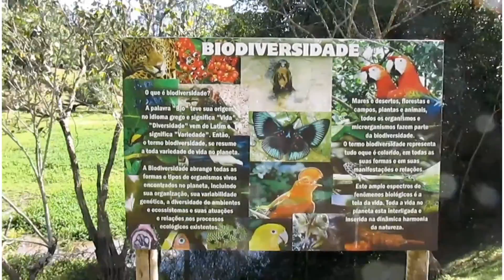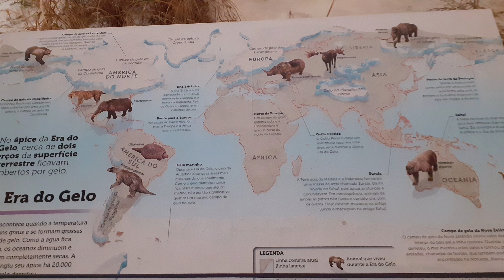CONHEÇA O ZOOPARQUE ITATIBA!!!!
Olá pessoal! Eu sou o professor de Geografia Cristiano Mariano e neste vídeo eu vou mostrar o Zooparque de Itatiba.
Fundado há mais de 20 anos, o Zooparque Itatiba é considerado o maior zoológico particular do Brasil.

O Zooparque está inserido em um fragmento de Mata Atlântica e aqui os animais vivem em amplos ambientes naturais que valorizam o seu bem estar e a qualidade de vida.

A principal filosofia do Zooparque Itatiba é realizar ações que promovam, através da educação ambiental, a conscientização dos visitantes sobre a importância na preservação do meio ambiente.

Os conceitos de conservação e pesquisa são pilares fundadores dessa instituição, inúmeras parcerias e projetos foram firmados e desenvolvidos ao longo dos anos a fim de concretizar atividades que englobem essas questões. Realizando diariamente atividades voltadas à conservação de espécies ameaçadas.

Quero agradecer aos inscritos no canal e aos membros que nos ajudam e muito com o crescimento do canal e se você não é inscrito por favor se inscreva e nos dê aquela força, pois diferentemente dos grandes canais aqui você participa opinando, dando sugestões, criticando e fazendo elogios.